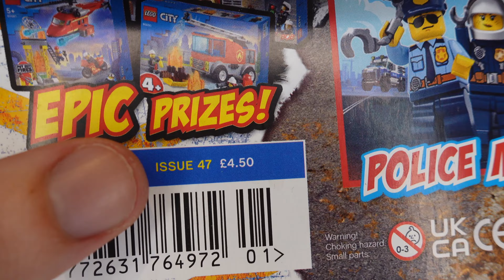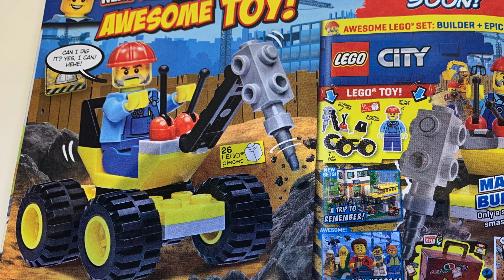SPEED BUILD Lego City Police Officer and car 2022 Magazine issue 47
Price of the Magazine was £4.50 in the UK

or Facebook at Facebook.com/thebricklifeofficial